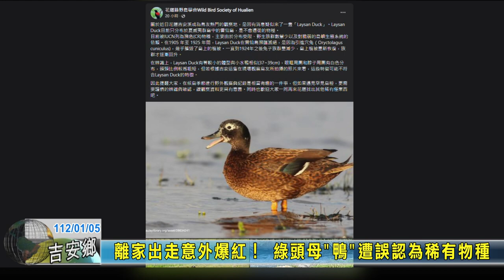20230105 11 離家出走意外爆紅！ 綠頭母鴨遭誤認為稀有物種